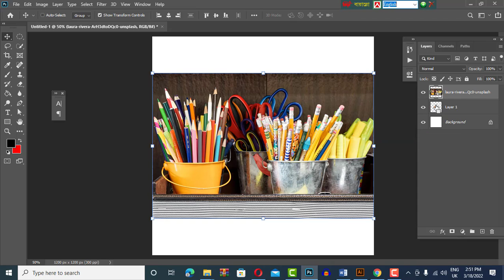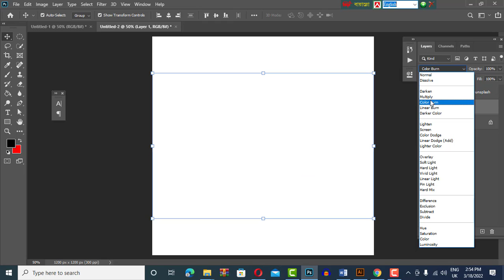vanishing point photoshop, Vanishing point amazing work in photoshop